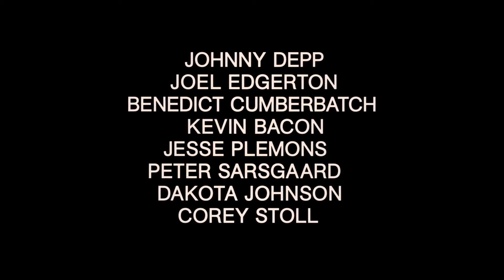Чорна меса 2015 український трейлер HD Джонні Депп